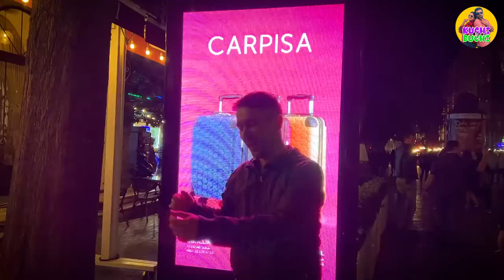VLOG 222 - නිදන්නෙ නැති මිනිස්සු | Baku Night Life | Azerbaijan (English and Azerbaijani Subtitled)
රෑ එලි වෙනකම්ම අවධියෙන් ඉන්න නගරයක් තමයි අසර්බයිජාන් වල Baku City එක. අද බලමු එහෙනම් Baku වල Night Life එක මොන වගේද කියලා.

Buchi's Shirt - EacyBi
HOTLINE NO -  + 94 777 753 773

kuchi and buchi - කුචී & බුචී,kuchi,buchi,vlog,sinhala,couple,food,travel,